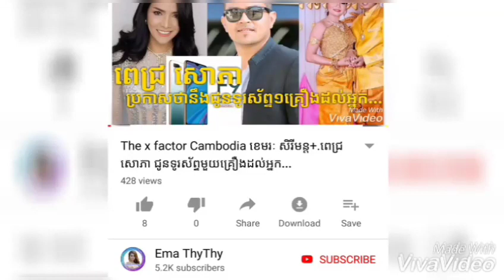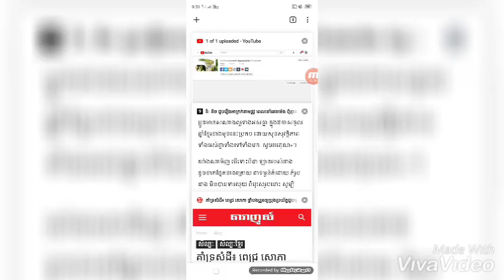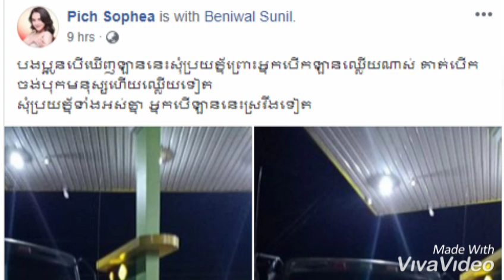វីរៈ និច ជួបរឿងអាក្រក់តាមផ្លូវ ពេលទៅឆេងម៉េង+ ពេជ្យ សោភា ផ្តាំបងប្អូន...